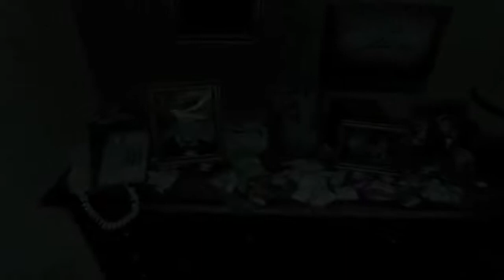pt (silent hill) PS4 gameplay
FACEBOOK james laming

YOUNOW laming_james